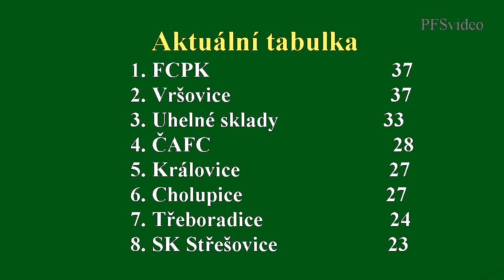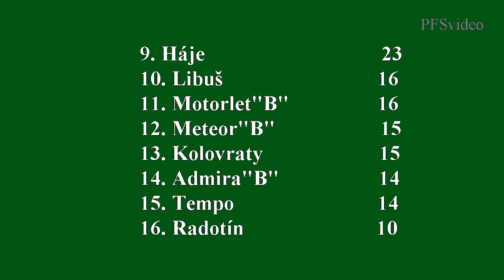Pražský přebor 2014/2015 16.kolo - reportáž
7.3.2015  FCPK - Vršovice  0:2